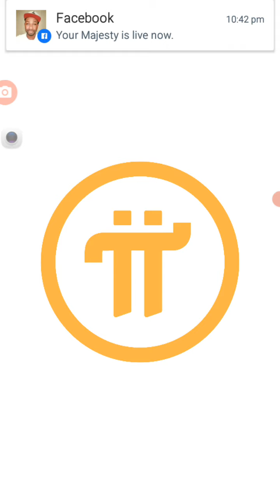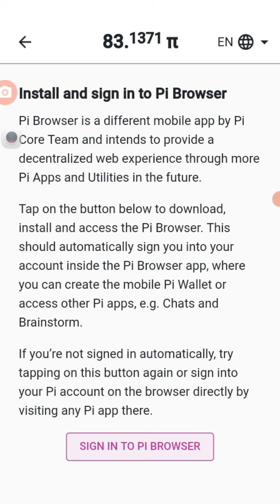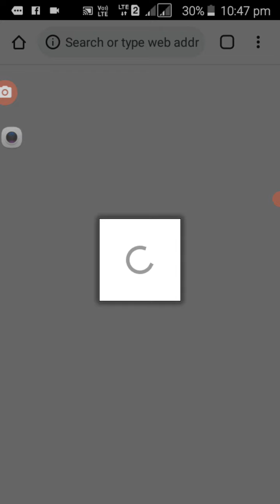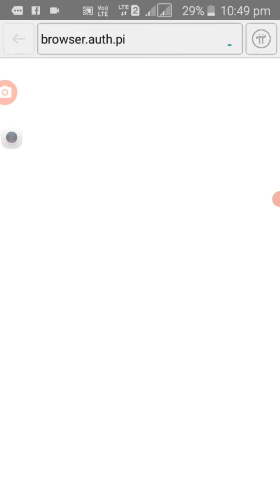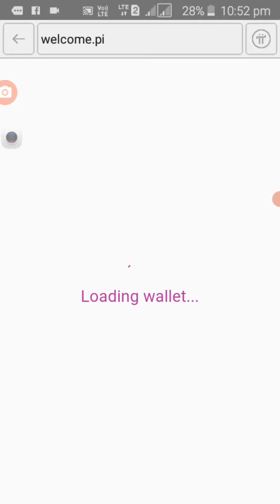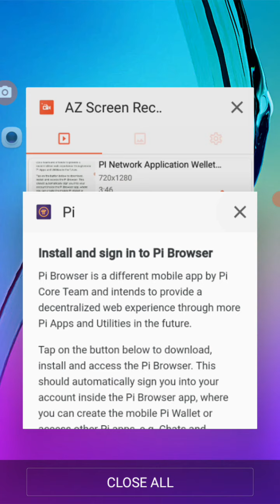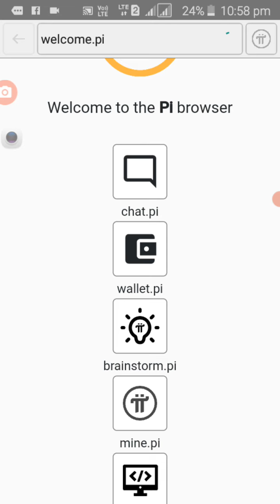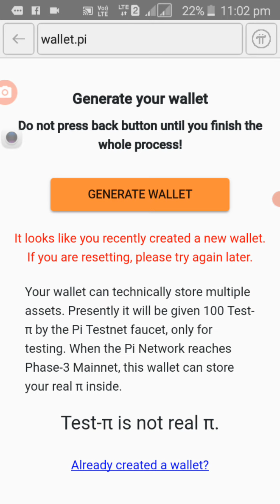PI Network Application in How to create Wellet?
PI Network is the network coins for those who have money, saving money and hiding it in currency